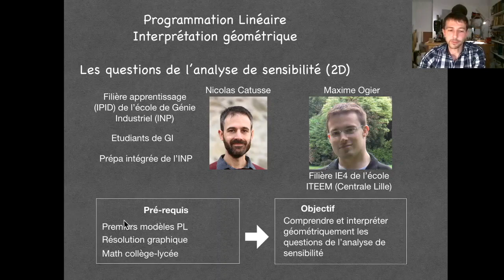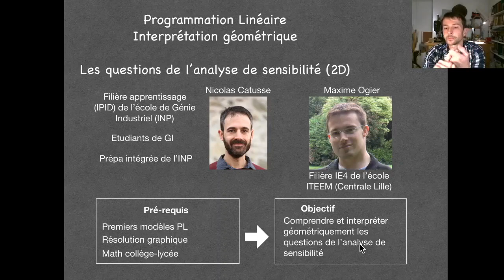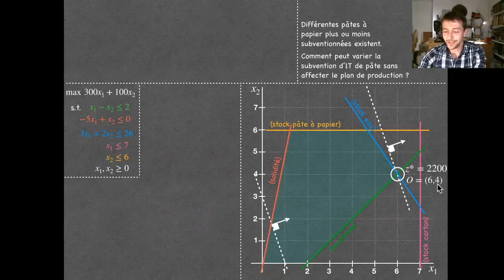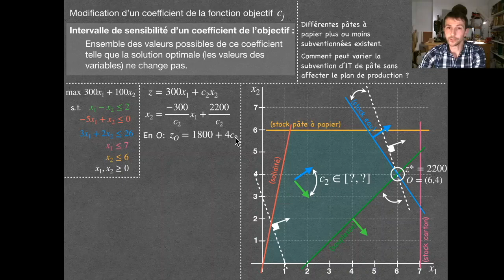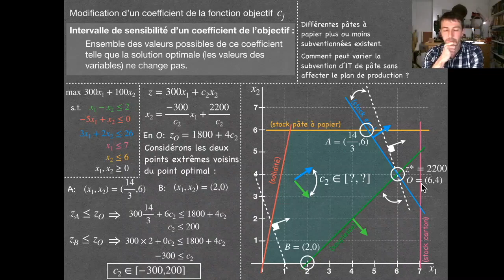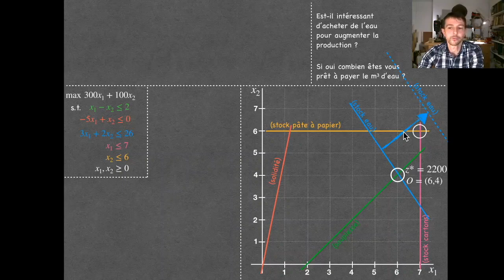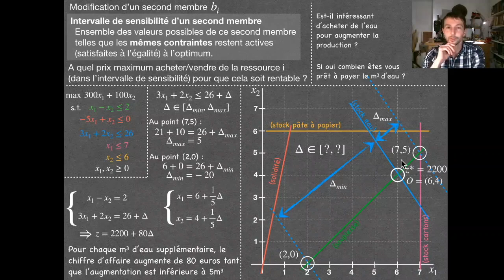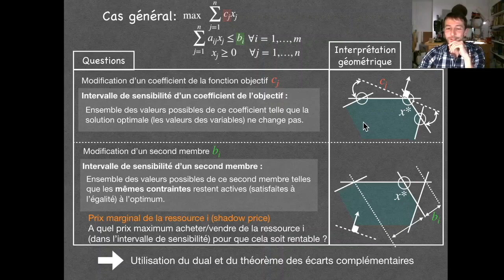Programmation linéaire: Comprendre les questions de l'analyse de sensibilité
Cette vidéo aborde les questions de l'analyse de sensibilité dans un cas simple deux variables (dimension 2). Il s'agit de bien comprendre les deux questions centrales (sensibilité aux coefficients de l'objectif et sensibilité aux membres de droite des contraintes) ainsi que leur interprétation géométrique. Vidéo particulièrement utile pour des étudiants de filière économique, pharmacie etc qui n'abordent pas en détail la dualité ensuite dans leur cours de PL.